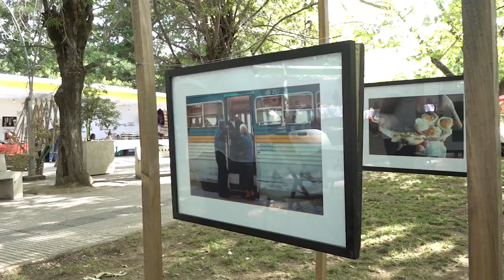PRENSA lunes 19 12 22 FERIA DE PANIMAVIDA